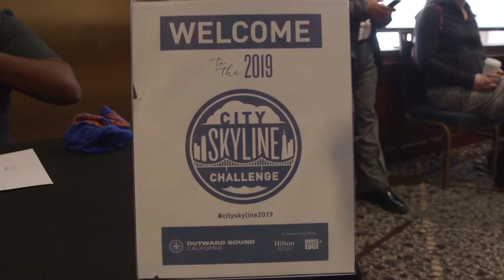Team Larkin Street joined Outward Bound's Skyline Challenge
We are so proud of Team Larkin Street for accepting the Skyline Challenge again this year, raising over $12,000 for Outward Bound programs for young people experiencing homelessness.